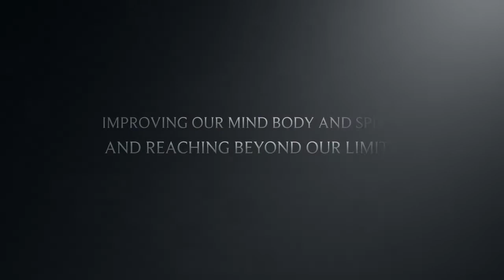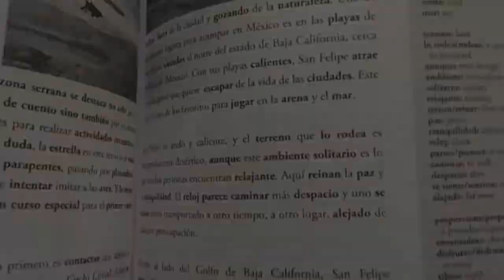LISTEN TO THIS EVERY MORNING TO GET MOTIVATED!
NEW CONTENT COMING TO MY CHANNEL. NEW NAME HOKAGE KB.
THINGS INCLUDED BUT NOT LIMITED TO
MUSIC
ANIMATIONS
NEW VISUALS
LANGUAGES
FITNESS

Song : Everyday
Prod by Secret Stash
Written by : hokage KB